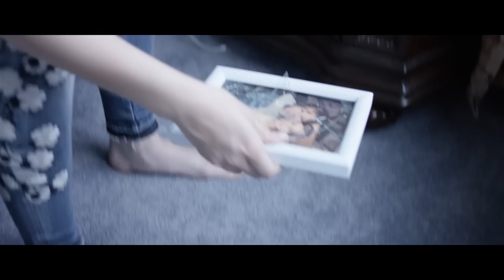"The Night HE Came Home" - Short Horror Film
11 years after her mothers death, Olivia gets a call that the murderer has escaped.